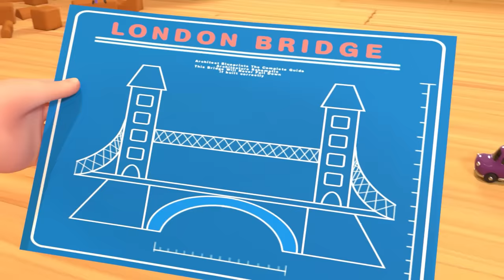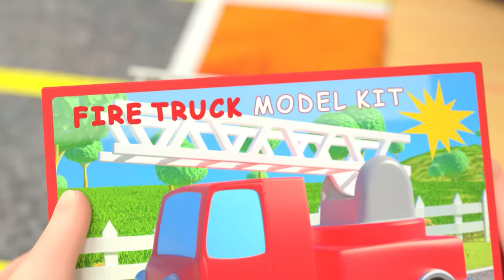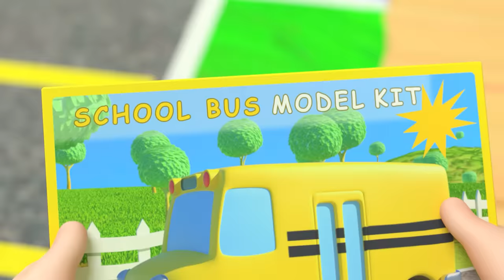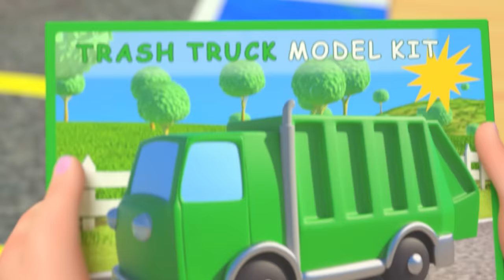🚍 Wheels on the Bus KARAOKE! 🚍 | 1 HOUR OF COCOMELON | Sing Along With Me! | Moonbug Kids Songs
Enjoy this compilation of the best kids karaoke songs and nursery rhymes for kids by @CoComelon!

🎞 EPISODE TIMESTAMPS 🎞

00:00 Wheels on the Bus (Play Version)
03:36 Red Light Green Light (Grocery Store)
06:18 Toy Balloon Car Race
10:44 Three Little Pigs (Pirate Version)
14:18 Baby Shark Submarine
16:33 Construction Vehicles Song
20:17 Car Wash Song
22:39 Teaching Directions
26:01 Shopping Cart Song
29:08 Garage Sale
32:17 London Bridge is Falling Down
34:35 Balloon Boat Race
37:47 The Car Color Song
42:04 10 Little Buses
44:47 Row, Row, Row Your Boat (Ant Version)
47:26 Fire Engine Song
50:12 Down by the Station
52:53 Daisy Bell (Bicycle Built for Two)
55:17 Train Song
57:56 YoYo's Arts & Crafts Time: Paper Airplanes

🎶 LYRICS 🎶

*END*

📢 SOCIAL MEDIA 📢